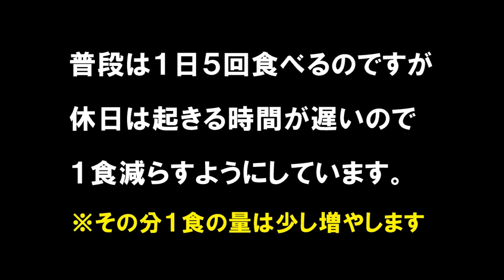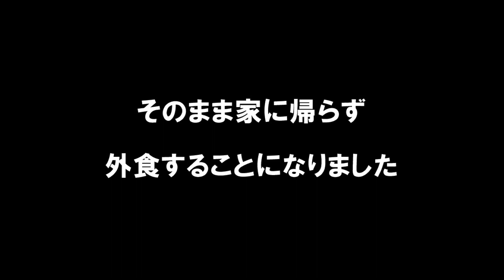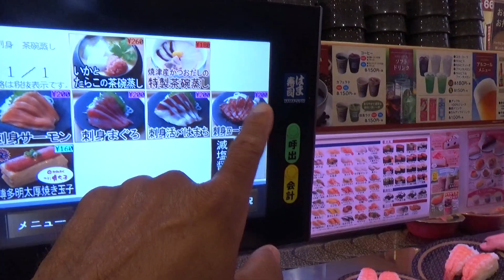ボディビル大会1週間前の減量食メニュー！休日の外食とポージングチェック【親バカ日記】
ボディビル大会1週間前の休日の減量食メニューです。
僕は平日5回食事を取っていますが、休日は朝食の時間が遅かったり、活動量が少ないため1食減らすことが多いです。
この日は夕食が外食になったため、それに合わせて減量食の内容を普段と少し変更しています。
その外食は大会前最後ということで、量を調整しながらしっかりと満喫してきました。
そして最後のポージングチェックでは、自己評価以上の息子の言葉に内心喜んだ親バカです（笑）。

関連動画
ボディビル大会4週間前の減量食レシピ！休日のチートデイや日焼け、家族団らん等【親バカ日記】
ボディビル大会7週間前にチートデイと名古屋名所巡りサイクリングを満喫した6時間の旅【親バカ日記】
ボディビル大会に向けた減量12週目の食事メニュー＆板取キャンプ場で釣りと焼き魚を堪能【親バカ日記】
減量8週目のフル食！休日の有酸素やマイブーム食レシピ＆2回目のチートデイに感激【親バカ日記】
外出時の減量食弁当レシピと初チートデイ！空手の試合の応援と久々の外食に感動【親バカ日記】
ボディビル大会に向けた減量初期の1日の食事をご紹介＆鬼ヶ島公園で鬼ごっこ【親バカ日記】